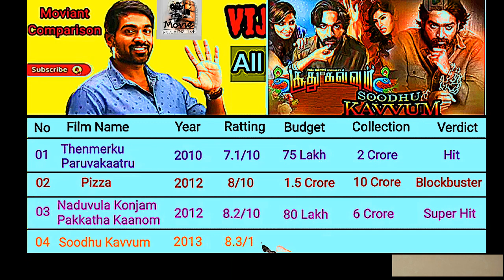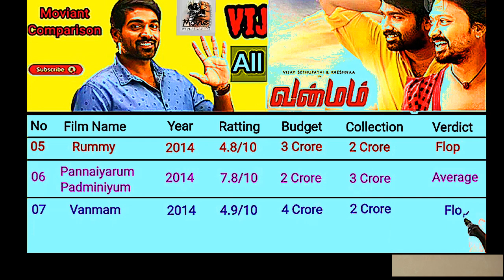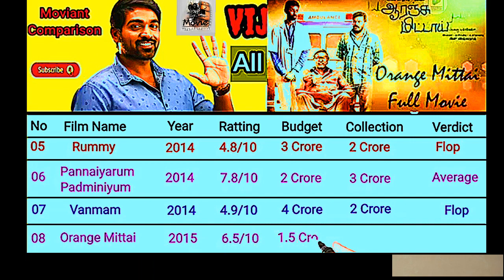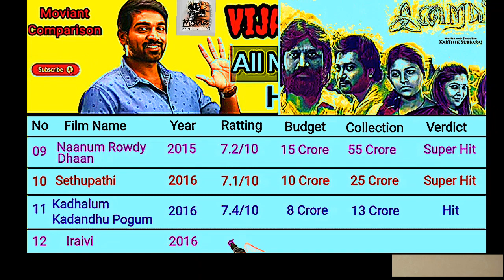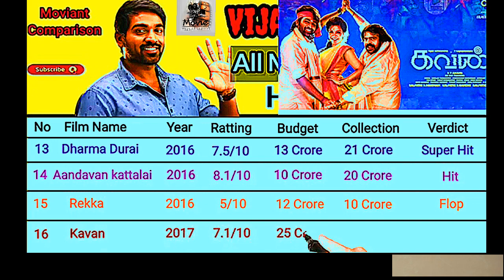Vijay Sethupathi (Part-1) All Movie Name, Collection // Hit And Flop Details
Vijay Sethupathi All Movie Name, Collection, Hit And Flop

Welcome friends.🙏

Thanks 🙏 for coming here. Here you always get movie related topics, issues, activity question videos.🤠

movie list
movie
hindi movie
movie list collection
movie name
movie name list
bollywood movie
hollywood movie
south movie
movie facts
upcoming betu
movies
movie
movie list
top 10
mithun chakraborty all movie verdict
mystery thriller
imdb rated
suspense movies
2023
bollywood
bollywood movies
old hindi movies
thriller
suspense
top rated
varisu day 1 collection
all movies list
movies list
upcoming plus
sidharth malhotra all film verdict
sidharth malhotra hit and flop movies list
sidharth malhotra all movie verdict
sidharth malhotra all movie list
mehsaan stardust
list
the fun rise
south indian
filmography
film locked
cine explore
nbc
trailer
film
action
best movies
top 10
best
everything everywhere all at once
list
golden globes 2023
golden globe awards
live
television
scene
hfpa
golden globes
host
golden globes 2023 live
clip
motion picture
teaser
the fabelmans
new movie trailers
movie trailers
films
movie trailer
sci-fi
trailers 2023
the northman
hollywood movies
top 10 movies 2022
dc
new horror movies
movies 2023
horror movie trailers
horror movies
new trailers
movie trailers 2023
new
transformers rise of the beasts
rapid trailer
filmmaking
drama
movies 2022
comedy
best movies of 2022
trailers
legion of super-heroes
best films of 2022
avatar the way of water
trailer (2023)
glass onion
rrr
john wick 4
full movie